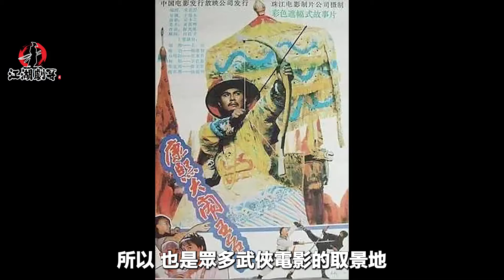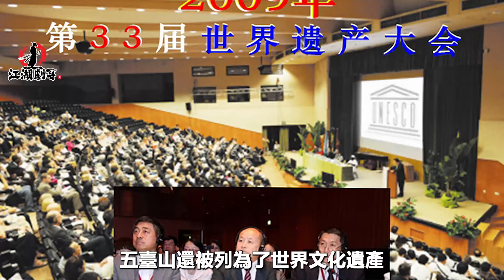高僧表面仁慈，暗地里奸淫搶掠無惡不做，最可怕的是有個變態的嗜好！江湖劇哥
五臺山奇情是一部中國大陸武俠電影，尺度比較大，講述了皇帝風流后留下的兒子成為僧人，表面是高僧。暗地里卻是江洋大盜的故事#江湖劇哥